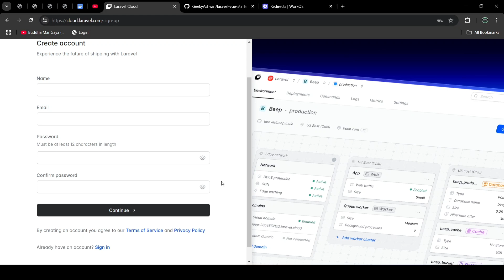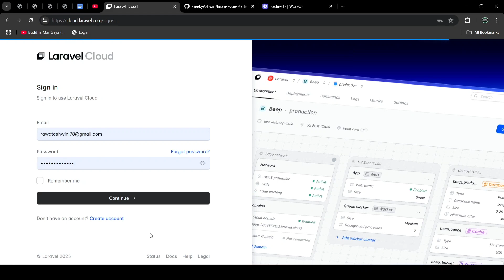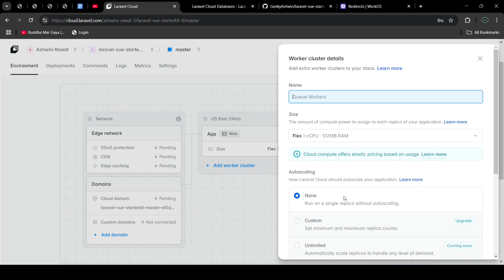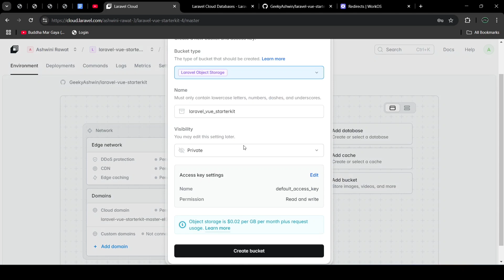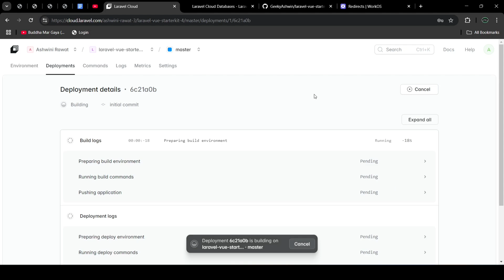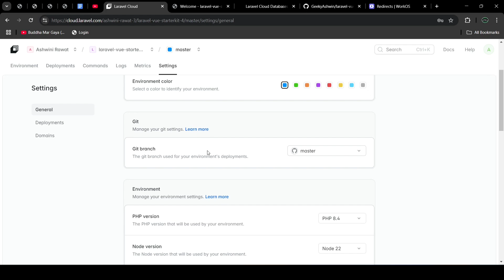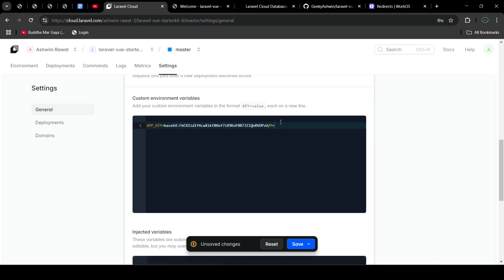How to Deploy Laravel App on Laravel Cloud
Description:
In this video, we’ll walk you through the complete process of deploying a Laravel application on Laravel Cloud. Whether you’re a beginner or an experienced developer, this guide will help you set up your Laravel project efficiently on Laravel’s official cloud hosting platform.

What You'll Learn:

✅ Introduction to Laravel Cloud
✅ Setting up a Laravel Cloud account
✅ Connecting your repository (GitHub, GitLab, or Bitbucket)
✅ Configuring your environment variables
✅ Deploying your Laravel app with ease

Laravel Cloud simplifies hosting for Laravel apps by providing automatic scaling, seamless Git integrations, and built-in optimizations. By the end of this video, you'll have a live Laravel app running on Laravel Cloud with best practices for smooth deployment.